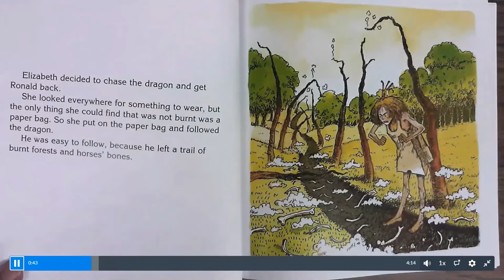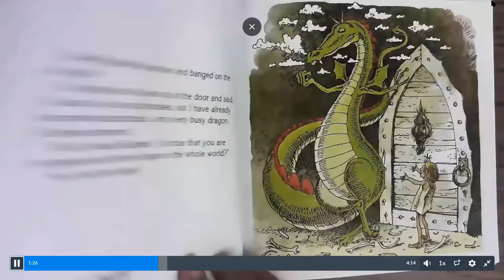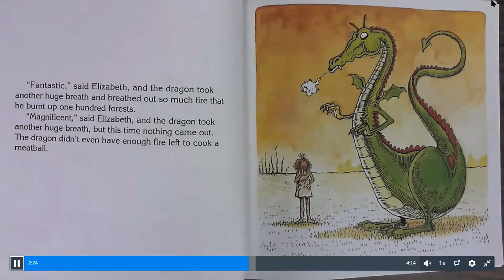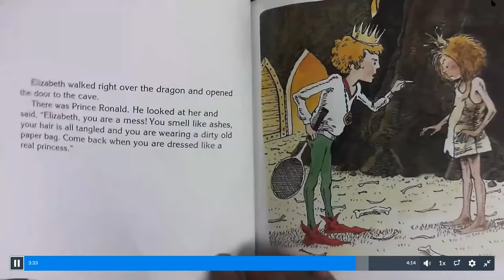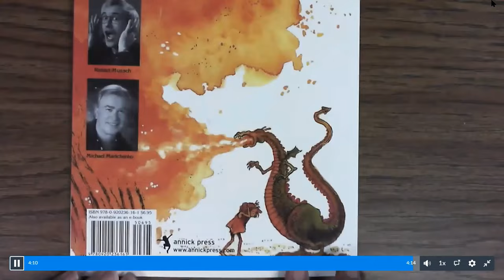The Paper Bag Princess